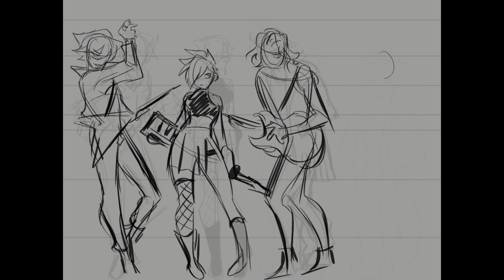SO DEAD {timelapse}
audio: bleed by judgie.
images/art belong to me.